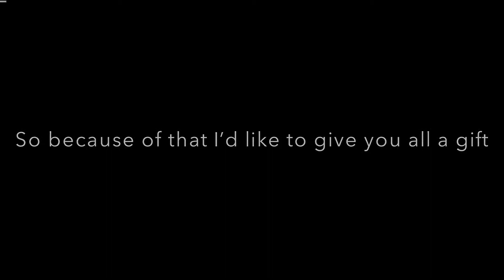Ladidadida 10 minute loop (1.5K view special)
LADIDADIDALADIDADIDALADIDADIDALADIDADID LADIDADIDALADIDADIDALADIDADIDALADIDADIDA LADIDADIDALADIDADIDALADIDADIDALADIDADIDA LADIDADIDALADIDADIDALADIDADIDALADIDADIDAh LADIDADIDALADIDADIDALADIDADIDALADIDADIDA 8LADIDADIDALADIDADIDALADIDADIDALADIDADIDA LADIDADIDALADIDADIDALADIDADIDALADIDADIDA LADIDADIDALADIDADIDALADIDADIDALADIDADIDA LADIDADIDALADIDADIDALADIDADIDALADIDADIDA LADIDADIDALADIDADIDALADIDADIDALADIDADIDA LADIDADIDALADIDADIDALADIDADIDALADIDADIDA LADIDADIDALADIDADIDALADIDADIDALADIDADIDA